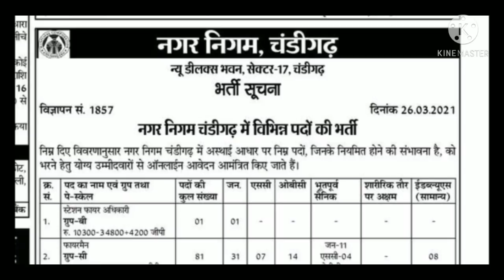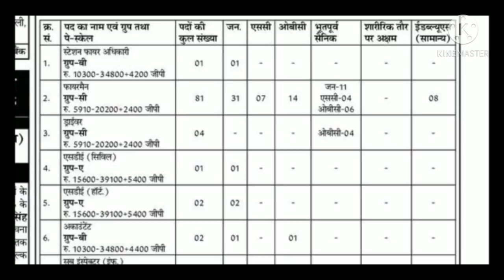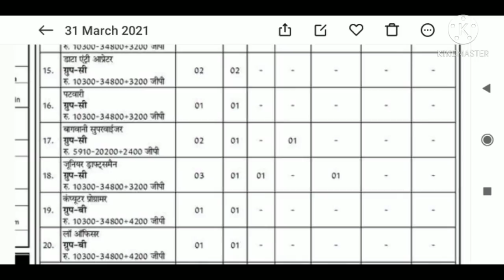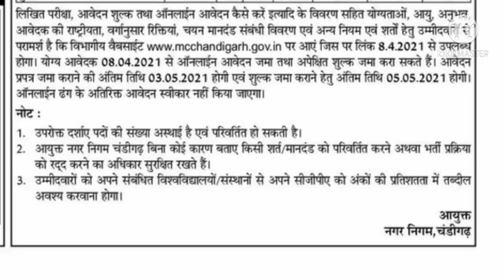Haryana DC Rate Vacancy 2021| DC Rate Vacancy in Haryana | हरियाणा में 20 प्रकार के पदों पर भर्ती